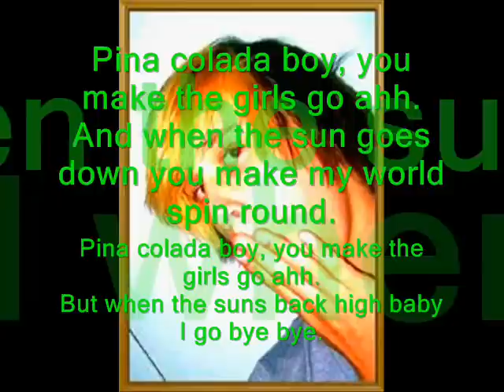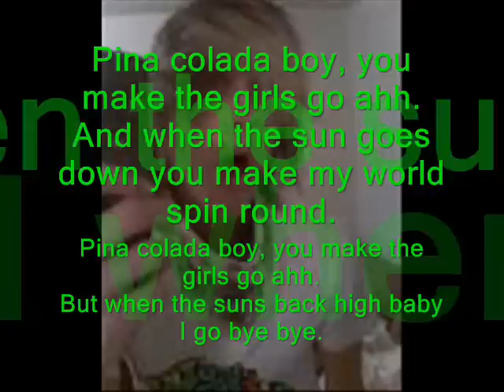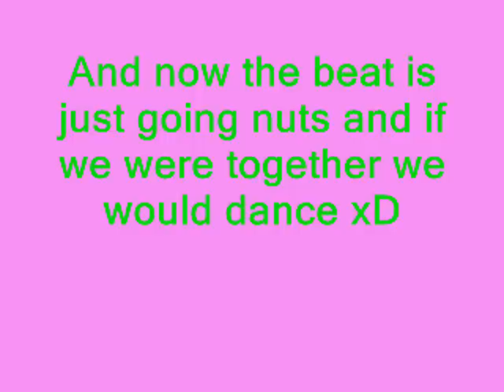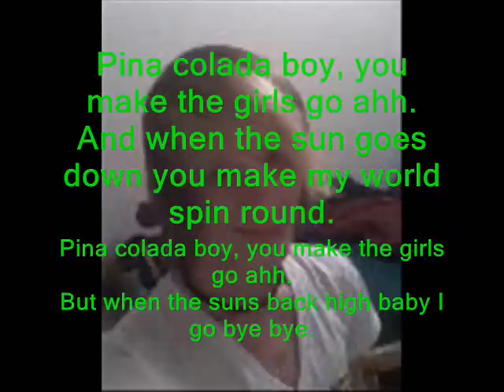Pina Colada Cyris (Beast)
It's self-explanitory.